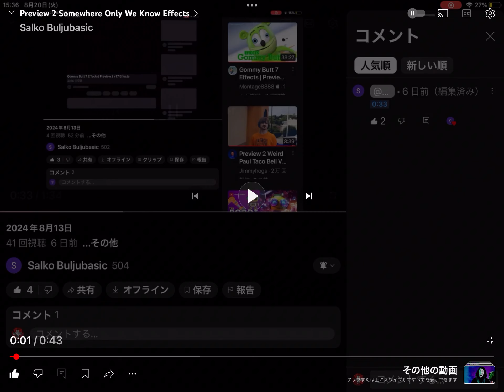2024年8月20日